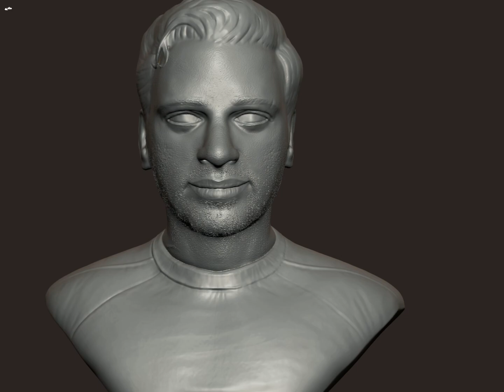Likeness sculpt in nomad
I tried my own likeness sculpt on nomad !